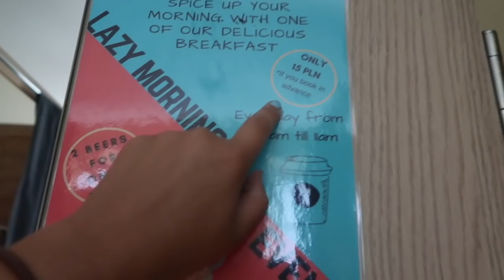MY SUPER QUICK TRIP TO WARSAW-WHAT I WOULDN'T DO AGAIN?!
Honestly I'm a bit worried to put this video up as my last one from Poland received a lot of abuse from Polish viewers, so I'm going to say it here again, I am very apologetic for ACCIDENTALLY saying "polish concentration camp" in the Krakow video, I definitely didn't mean it like that I know that a horrible amount of polish were murdered in those horrible camps and how insensitive that was for me to say, I did not mean it the way it came across, I meant a concentration camp in Poland where Polish were murdered.

So fingers crossed this video goes a little better. I really enjoyed my time in Poland but it was very rushed, I would definitely do it differently and slower if I get the chance to go back an visit.